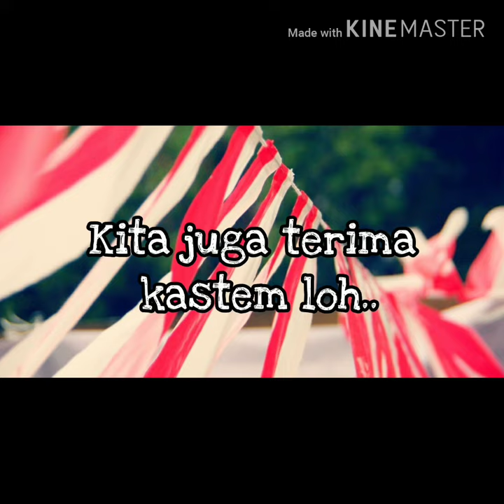Jual Umbul - Umbul Murah Di Bandung Kulon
Jual Bendera dan umbul - umbul murah di Bandun Kulon